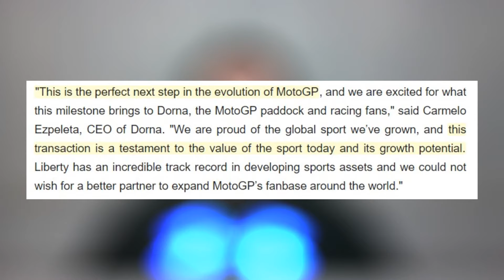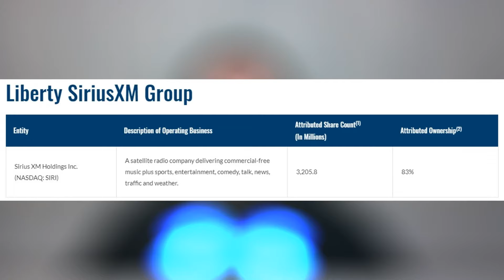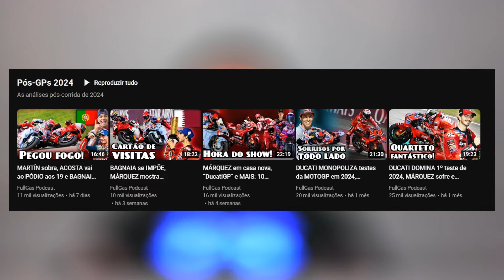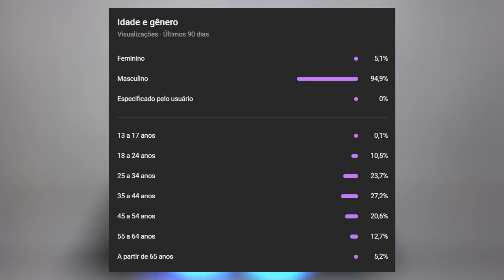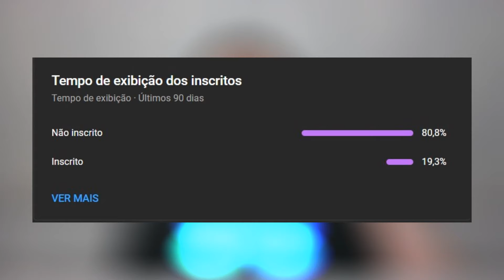MOTOGP é ADQUIRIDA pela LIBERTY MEDIA, dona da FÓRMULA 1. MUDANÇAS CHEGANDO? | FullGas Podcast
A Liberty Media confirmou que comprou 86% da MotoGP. E agora, o que acontece com MotoGP e Fórmula 1 sob o mesmo guarda-chuva? Quais serão os próximos desafios? E que acontecerá com a família Ezpeleta? Confira aqui!